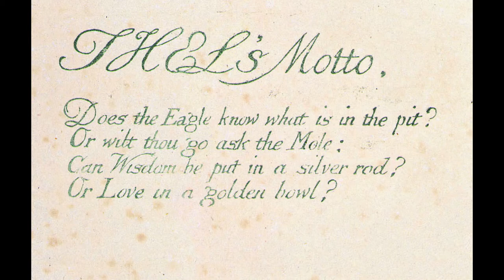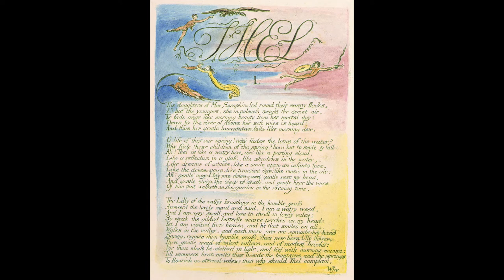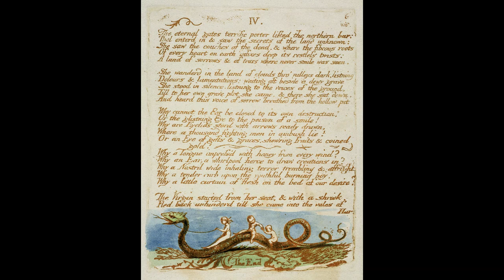William Blake - THE BOOK of THEL (1789)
THE BOOK of THEL by William Blake. Read by Moss.